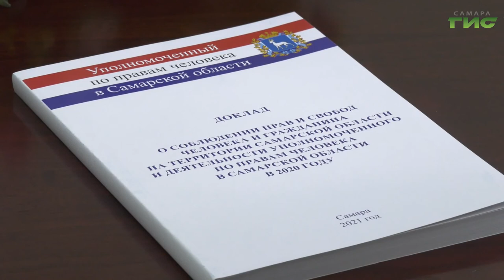В Самарской области за ходом выбором наблюдают международные эксперты